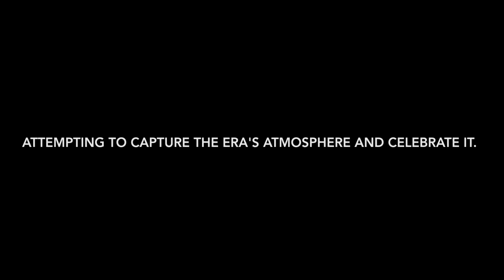The Nine-45 Show Guest Reveal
Ladies and gentlemen, it is time to reveal the first guest of the all new Nine-45 Show on WFNU-LP 94.1FM in St. Paul debuting on June 8th.

We will welcome North Innsbruck!

North Innsbruck – 1980’s Inspired Cinematic Synthwave
A musical crossroad of Vangelis and Contemporary Synthwave, North Innsbruck is a powerful auditory and emotional experience using MIDI driven synthesizers to evoke memories of 1980’s cinema. By sequencing vintage instruments released between 1983 – 1991 and harnessing modern technology, North Innsbruck is able to rekindle memories of an analog past while triggering visions of a neon future.

Recognizing the importance of aesthetic and interaction, North Innsbruck is highly active on social media sites Instagram and Twitter.

Don't miss the debut show on Saturday, June 8th at 9:45am. Only on WFNU-LP 94.1FM.

For more information on The Nine-45 Show, please visit us on social media.

Don't forget to buy your Nine-45 Show merchandise at this

Video shot on location at North Innsbruck’s home studio.

All video footage and editing done by Mike Resendez.